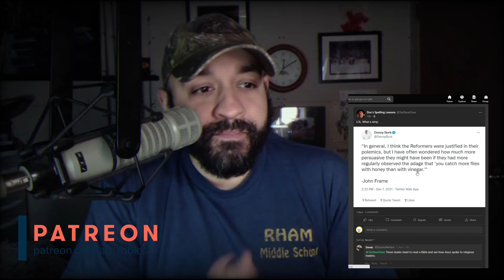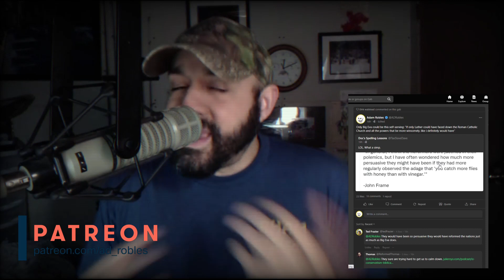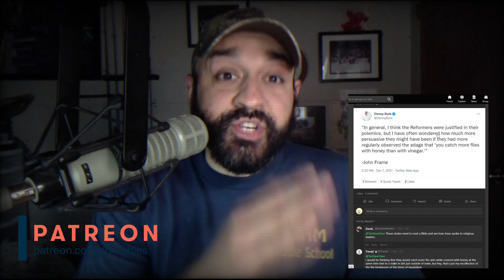Denny Burk Has Some Advice For Us on How to Fight - SCAM REVEALED!